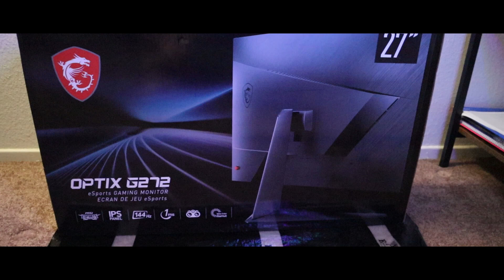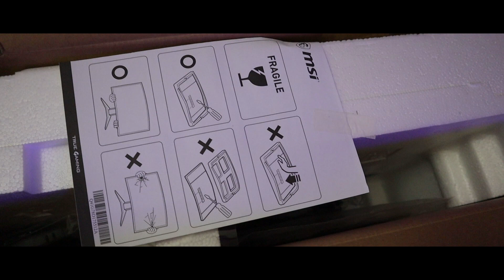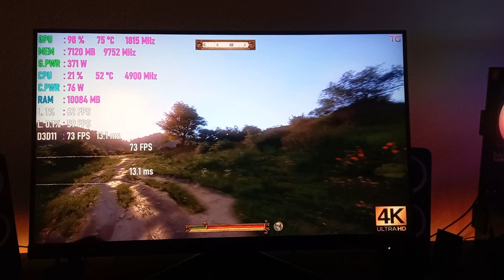MSI Optix G272 27" 144HZ LED Gaming Monitor | Best Gaming Monitor 2022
IPS Panel – Optimize screen colors and brightness to enhance your viewing experience.
144Hz Refresh Rate – Respond faster with smoother frames.
1ms Response Time – Eliminate screen tearing and choppy frame rates.
Night Vision – Smart black tuner to brighten your day by bringing out the fine details in dark areas.
Wide Color Gamut – Game colors and details will look more realistic and refined.
Game Mode – Choose your gaming style to experience the best visual effects.
Frameless Design – Enjoy the ultimate gaming experience with super narrow bezels.
Anti-Flicker and Less Blue Light - Game even longer and prevent eye strain and fatigue.
178° Wide Viewing Angle – Colors and details will stay sharp at more angles with a 178° wide viewing angle.